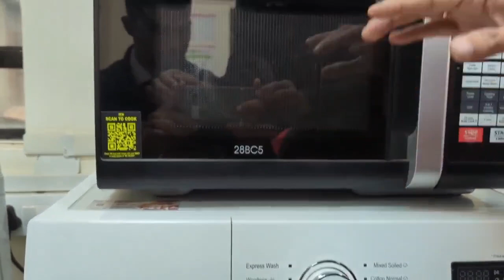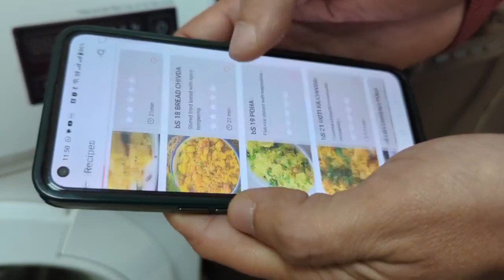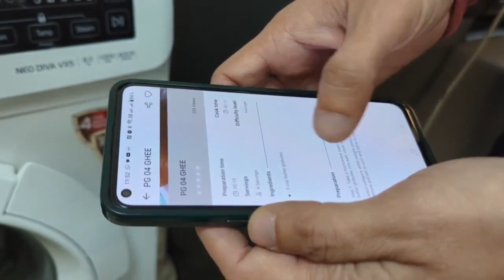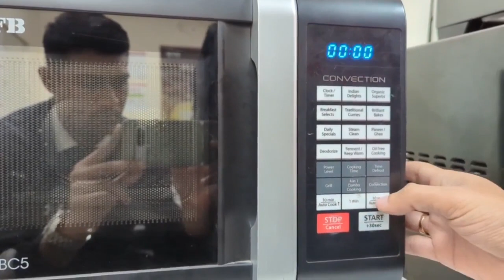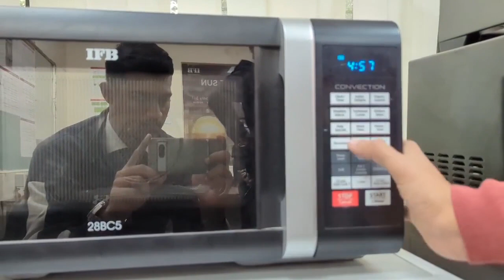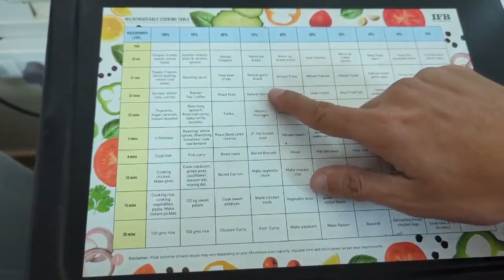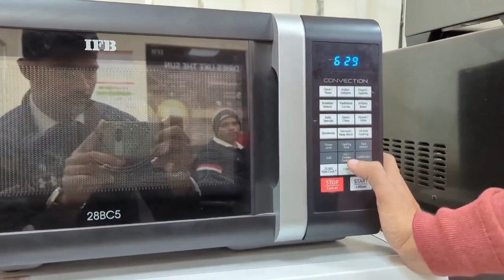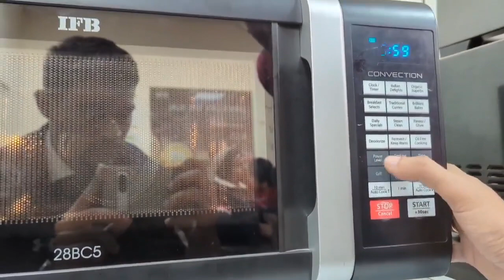28BC5 microwave ka full demo yaha se aap dekh skte hai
28BC5 microwave ka full demo yaha se aap dekh skte hai

28BC5 microwave ka full demo yaha se aap dekh skte hai isme micro Grill and convection vi aapko mil jaega IFB company ka bahut hi good machine hai

jvkghokhkgivi

kgigigigigufufi

kgigigihov